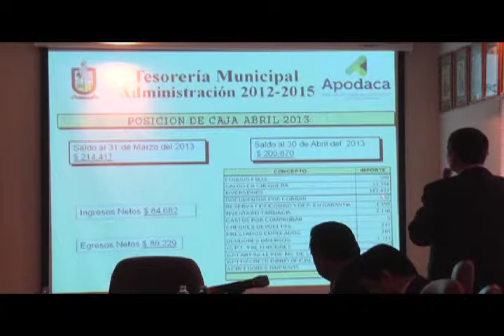100 MDP para obra pública en Apodaca